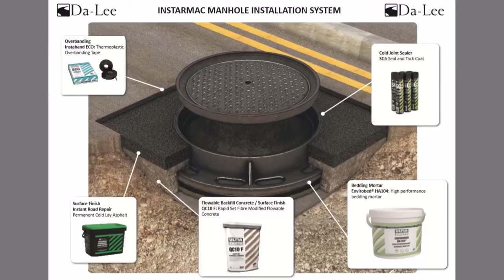Manhole Reinstatement in Canada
Da-Lee Pavement Products - Manhole Reinstatement video using Instarmac': Envirobed®HA104: High Performance Mortar, QC10 F: Rapid Set Flowable Concrete, SCJ and Instant Road Repair®.